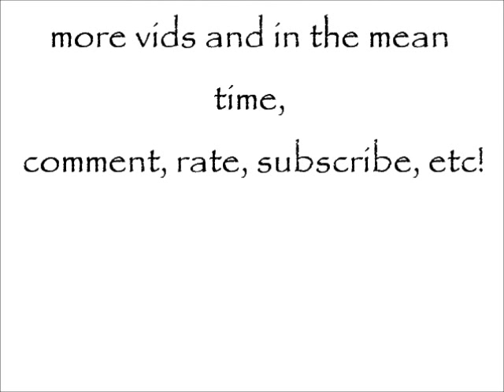All The Things She Said TATU Piano Cover